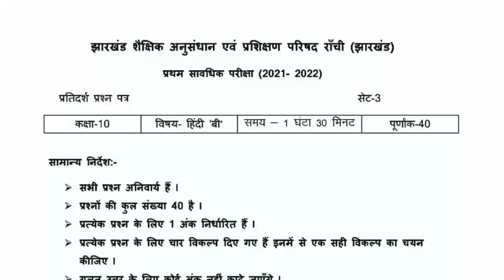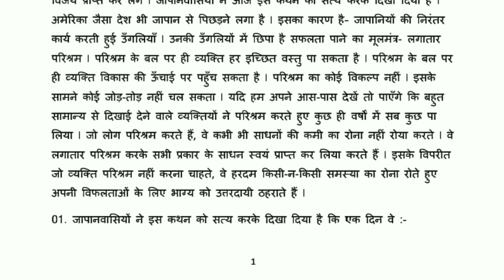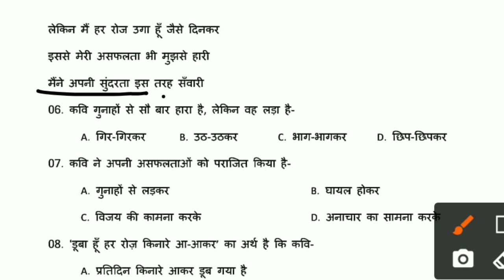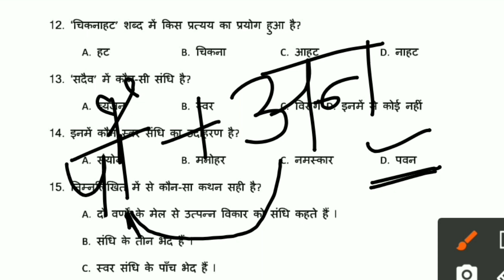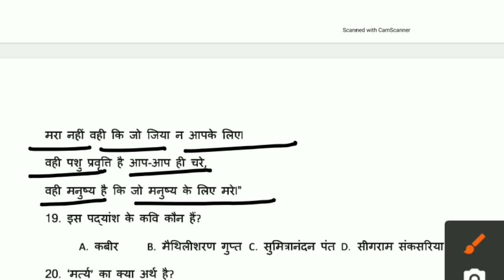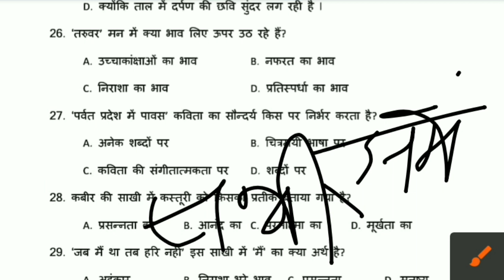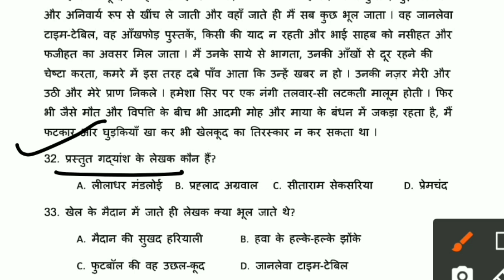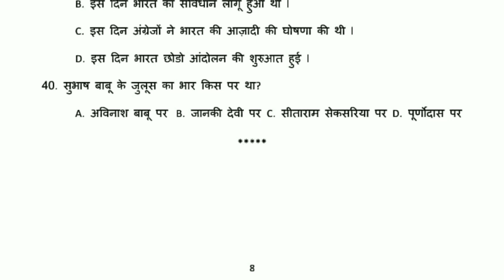Jac Board 10th Hindi B Set 3 Model Paper Solution 2022 |10वीं हिन्दी ब |Jharkhand board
Class 10th Hindi B Model Question Paper 2022 term 1
कक्षा 10 हिन्दी ब मॉडल प्रश्न पत्र 2022
(प्रथम सावधिक परीक्षा 2021-22)

👇10th Model paper 2022 Term 1

Jharkhand board model paper 2022 class 10
jcert model paper 2022 10th Hindi
Class 10 ka Hindi b Solution
Matric exam Hindi b solution 2022
Jac board 2022 class 10 Hindi b